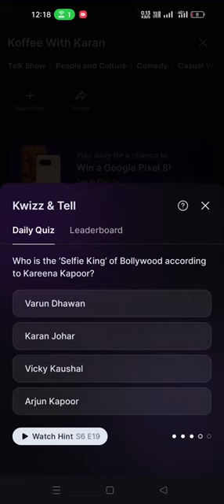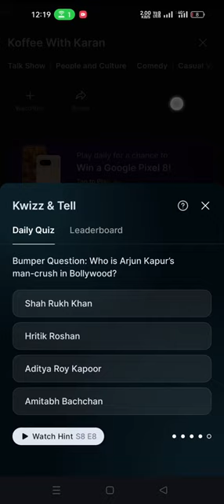Hotstar koffee with Karan quiz answers today 20 December